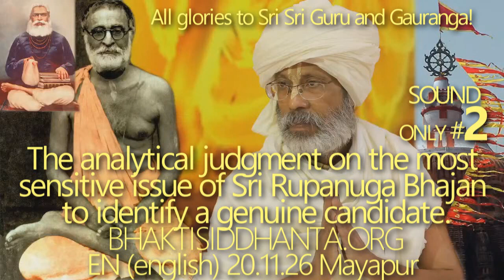SBen201126 The analytical judgment on the most sensitive issue #2 of Sri Rupanuga Bhajan to identify